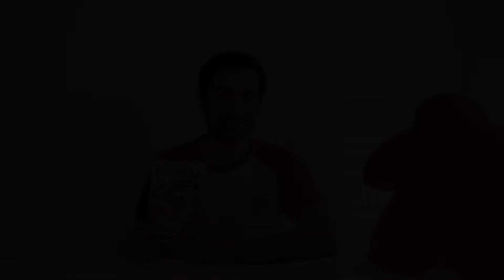RAMEN INK | Como Jogar & Gameplay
00:00 Introdução e Conceito
00:32 Preparação
01:55 Regras
03:44 Gameplay
07:36 Cartas Pedidos
09:25 Pontuação
10:52 Bónus e Caixote Lixo
13:17 Desempate

Ramen Ink é um flip and write onde tentaremos ajudar o chefe Sango a servir o ramen mais delicioso do Japão. Com distribuição da JUMBO Diset, está pensado para 2 a 5 jogadores e tem autoria de Daryl Chow. Neste vídeo apresentamos as regras e um pequeno gameplay.